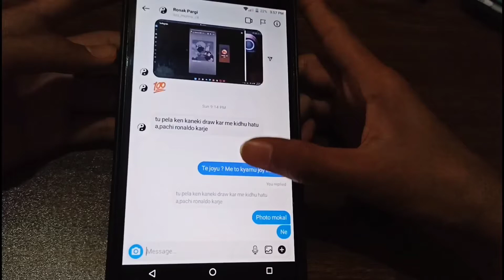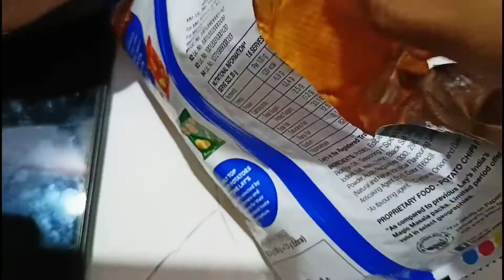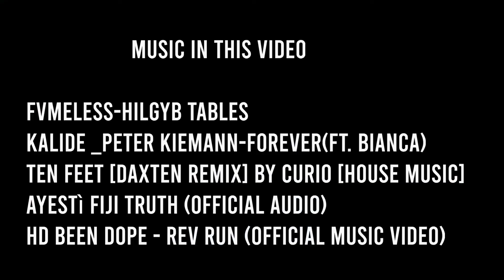Drawing : Kaneki (Tokyo Ghoul) anime drawing # anime art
hi friends

                   aaj ki video me mane kanike draw kiya hai mare friend ne mujse kaha tha instagram me to aap bhi muje kah sakte ho message karke next video ka topic so follow me on Instagram or mane ye drawing khud se bunayi hai mane kisi bhi artist ki copy nahi ki hai so chill and enjoy the video

normal eraser

colour : pencil colour Dom's and sketch pen colour